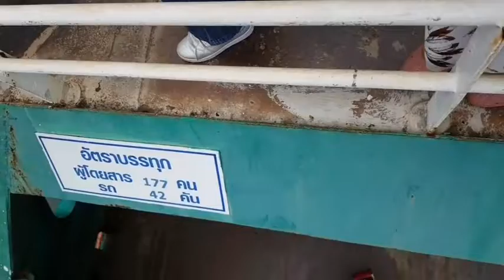ขึ้นรถ ลงเรือ จากเกาะช้าง มาหาแสงอาทิตย์ในฤดูฝน 8.8.2561